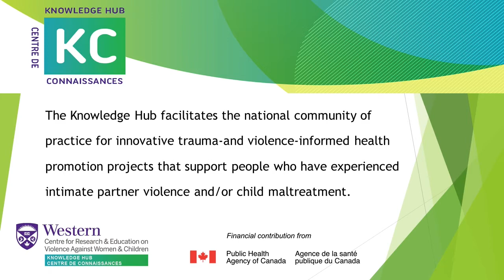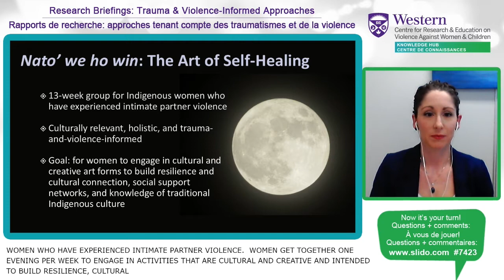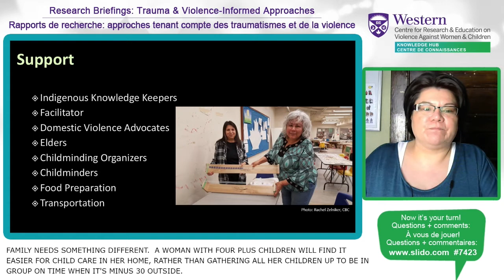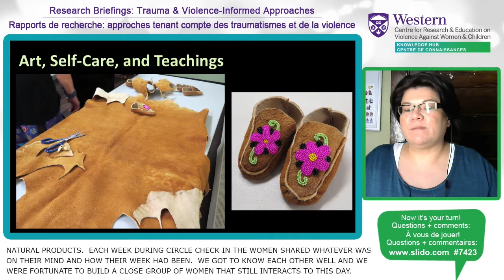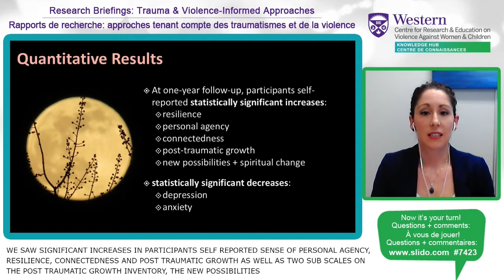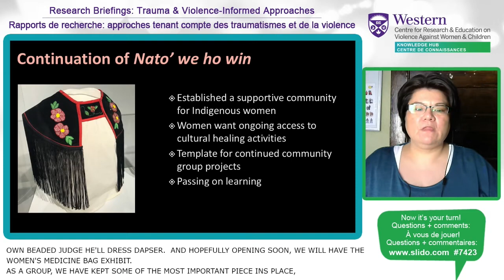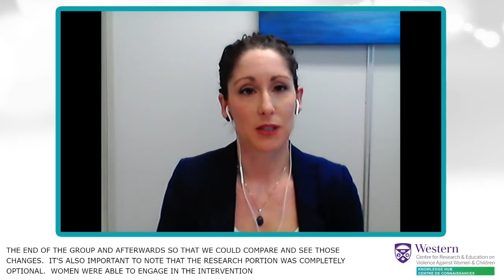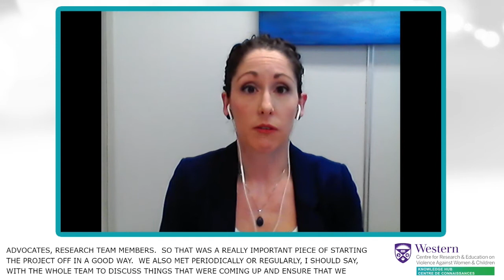Nato’ we ho win: Program for Indigenous Women Who Have Experienced Intimate Partner Violence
Presenters: Lori Deets—Nato’ we ho win Domestic Violence Advocate & Crystal Giesbrecht— Director of Research and Communications, Provincial Association of Transition Houses and Services of Saskatchewan (PATHS)

Nato’ we ho win is an innovative program developed in Saskatchewan that addresses the mental and physical health needs of Indigenous women who have experienced intimate partner violence (IPV) by increasing cultural connections and teaching practices that foster resilience. Participants engaged in trauma-and-violence-informed, artistic, and cultural programming designed to increase stress management skills, social support networks, coping skills, and knowledge of traditional Indigenous culture, as well as address issues related to the experience of IPV.